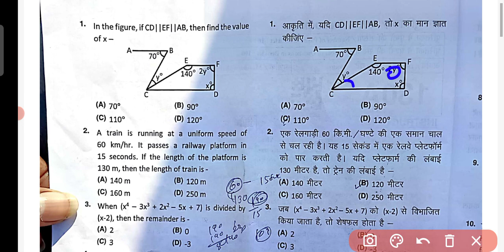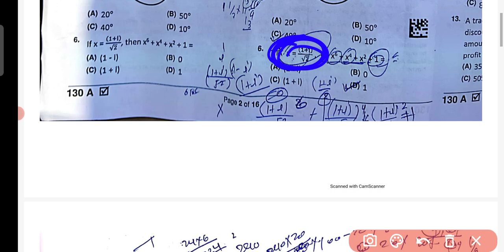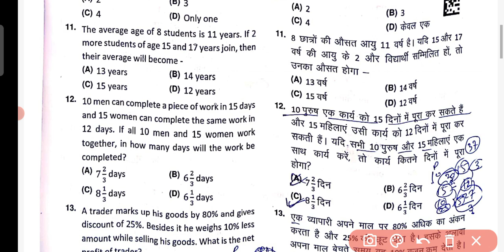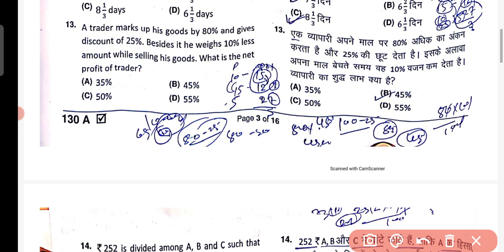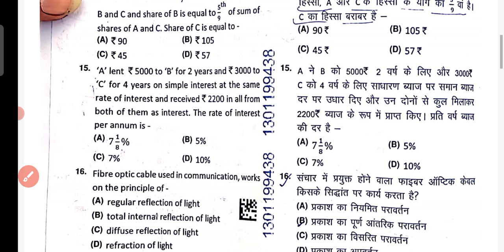Forest Guard 1st shift answer key Analysis 2022 / Vanrakshak answer key 2022